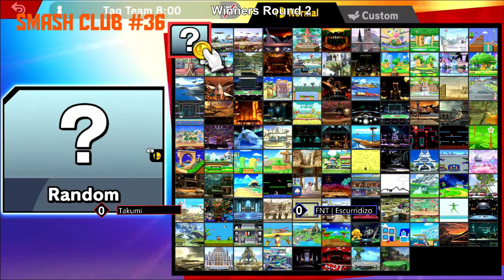FNT Escurridizo VS Takumi (Winners Round 2) | Smash Club (Squad Strike #1)